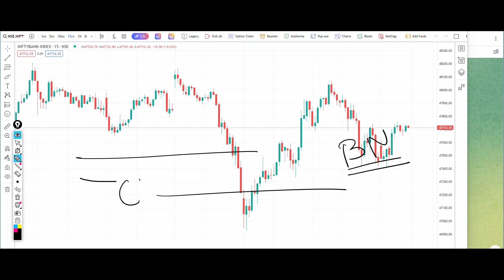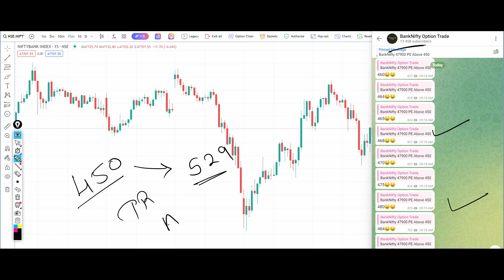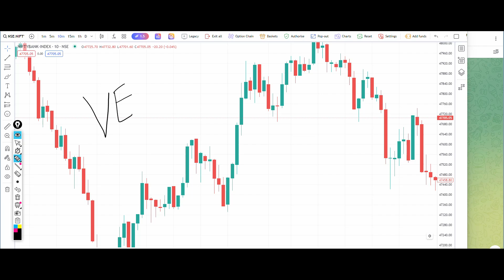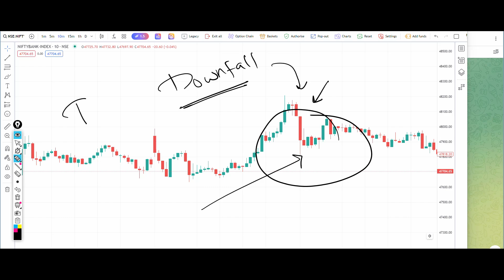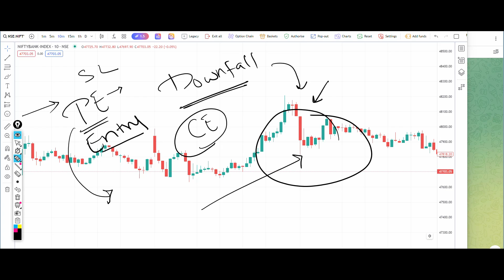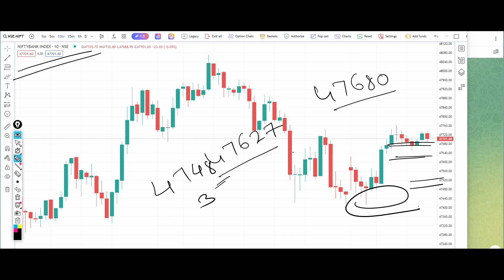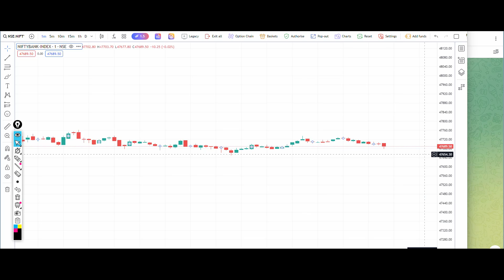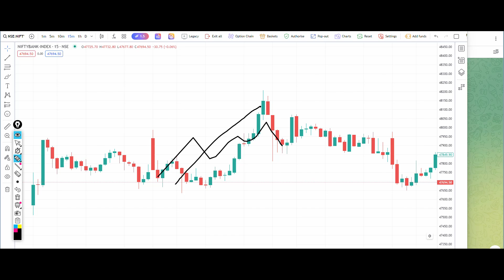Bank Nifty Tomorrow Prediction 27 December 2023 Calls Options Put Call Buy Level Bank Nifty Options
banknifty_option_trade
Banknifty prediction 27 December 2023
Bank nifty prediction 27 December 2023
Banknifty 27 December 2023
Bank nifty 27 December 2023